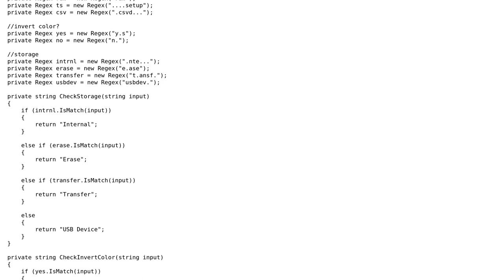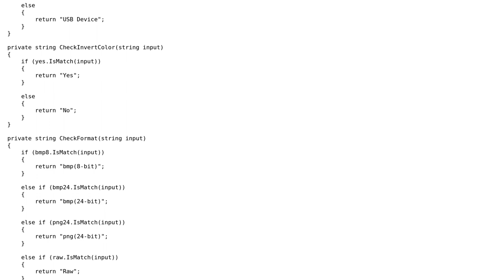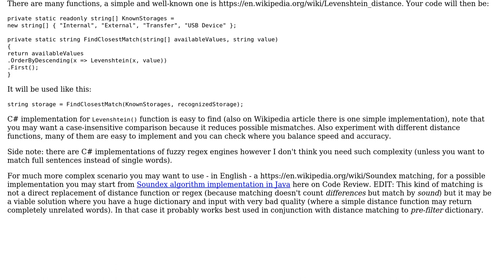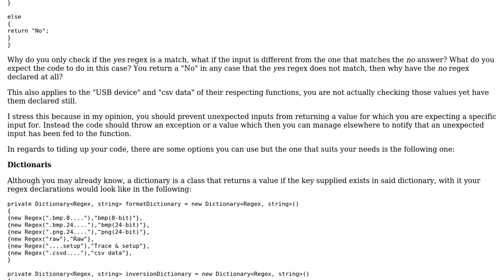Code Review: Multiple regex matches to correct OCR output (2 Solutions!!)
Code Review: Multiple regex matches to correct OCR output

With thanks & praise to God, and with thanks to the many people who have made this project possible! | Content (except music & images) licensed under CC BY-SA | Music | Images & others | With thanks to user RobH user Oscar Guillamon user Liren Yeo user Adriano Repetti user 200_success and the Stack Exchange Network Trademarks are property of their respective owners. You are responsible for your own actions.